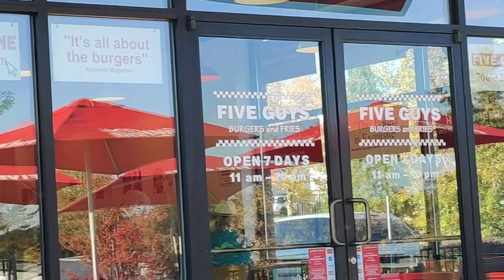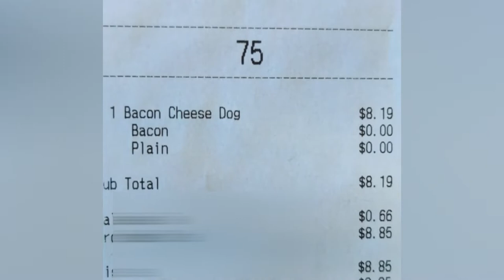5 guys Beacon Cheese Hotdog